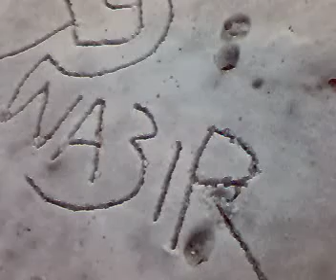ملنگ& نعیم The most great people of Shawal.......... By Rasool Rehman Alam Khel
Rasool Rehman Wazir Miame Kabal Khel Druzanda